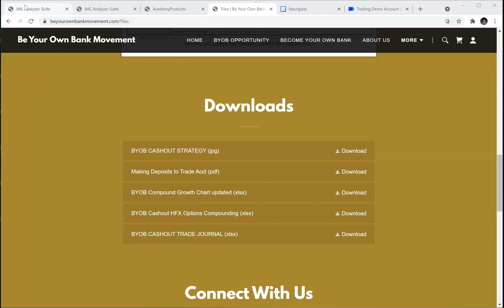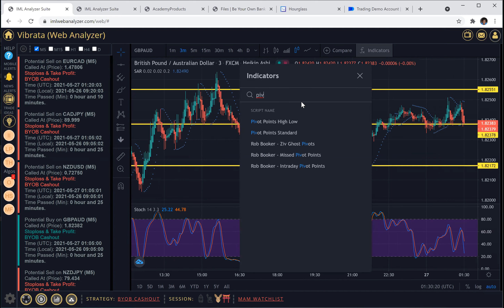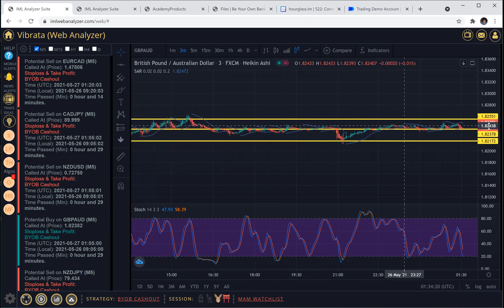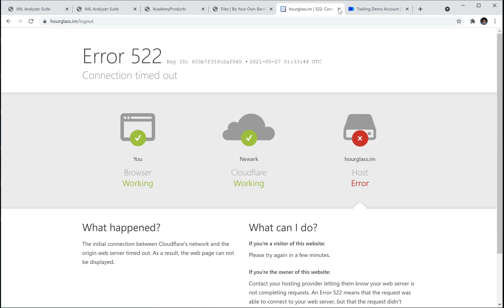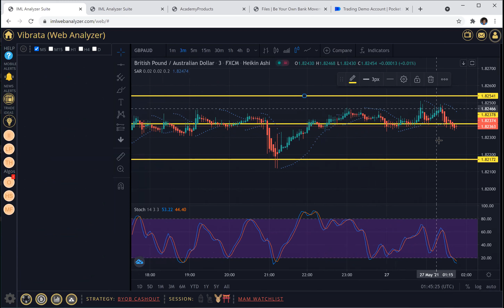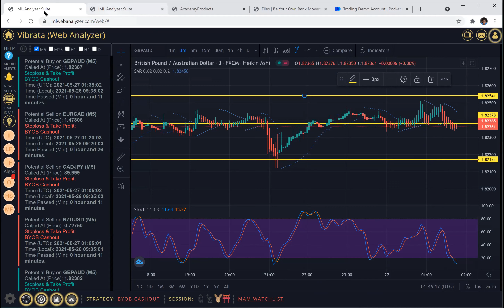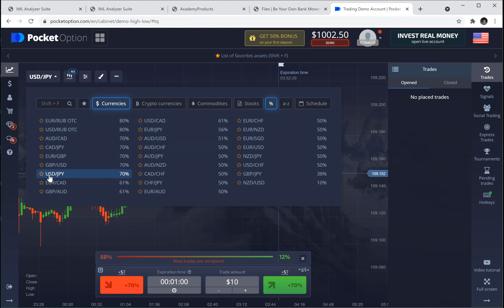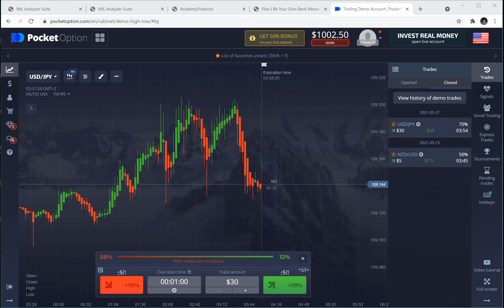BYOB Cashout HFX Simplified ~ Setting the Foundation Part II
Shop with us BYOBMovementShop.com